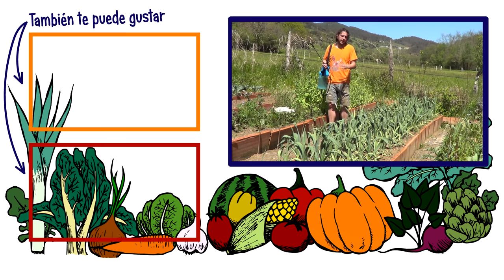Combate Tus Plagas Con Este Insecticida Casero APICHI Mosca blanca araña roja pulgón orugas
Un potente insecticida( APICHI ) para combatir todas las plagas de cuerpo blando como araña roja, mosca blanca, pulgón , orugas entre otros, comprueba lo fácil que es hacer este insecticida y ademas la ventaja es que lo podemos guardar
▬▬▬▬▬▬▬▬▬▬▬ஜ۩۞۩ஜ▬▬▬▬▬▬▬▬▬▬▬▬▬
Si te ayudan los vídeos y quieres apoyar el canal puedes donar

▬▬▬▬▬▬▬▬▬▬▬ஜ۩۞۩ஜ▬▬▬▬▬▬▬▬▬▬▬▬▬
▬▬▬▬▬▬▬▬▬▬▬ஜ۩۞۩ஜ▬▬▬▬▬▬▬▬▬▬▬▬▬